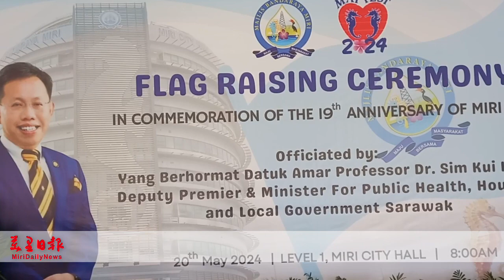美里市慶升格19周年 彰顯市局多年努力成果